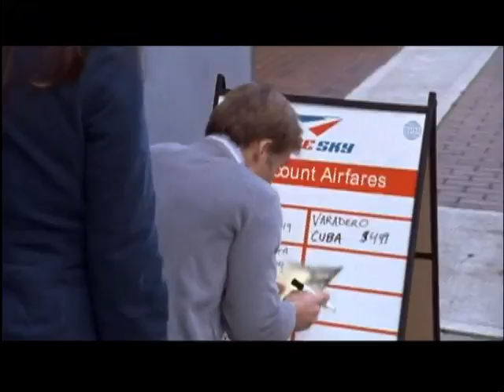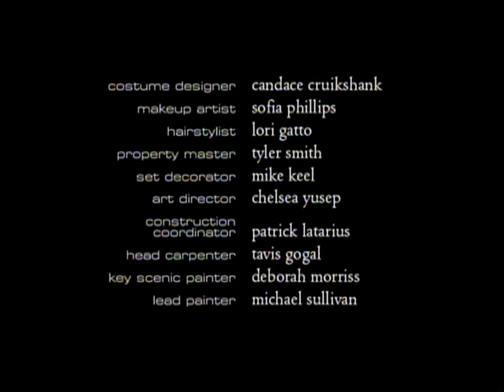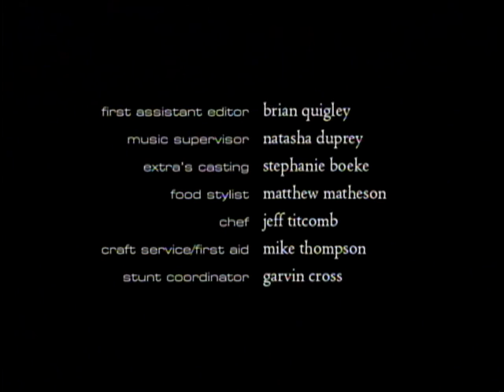Godiva's episode 212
The CITY TV hit series is finally available.  Episode 212 “Inked”

Starring Erin Karpluk, Stephen Lobo, Sonja Bennet, Leah Cairns, Noel Fisher, Neil Grayston, Matthew Currie Holmes, Michael McMurtry, Carmen Moore, and Rick Tae.  Co-created and written by Michael MacLennan.  Co-created with Julia Keatley.